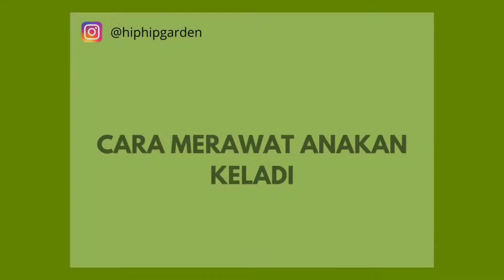Cara merawat anakan keladi ll Bisa ditinggal Berhari-hari ll Tumbuh sehat -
Cara merawat anakan keladi paling gampang, bahkan saat ditinggal Berhari-hari juga tetap aman. Tumbuh sehat